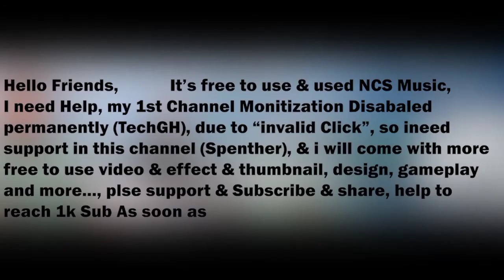মিলন হবে কত দিনে আমার মনের মানুষের সনে ,ভাই ভাই বেন্টপাটি যোগাযোগ সঞ্জয় হাজরা 8927563085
Your Question:-

বাংলা ঢোল বাজনা, রাজবংশী ঢোলের বাজনা, বাংলা বাজনা, সানাই দিয়ে ঢোল বাজনা, ভাওয়াইয়া গান ঢোল বাজনা, না বাজান ঢোল করকা সানাইরে,